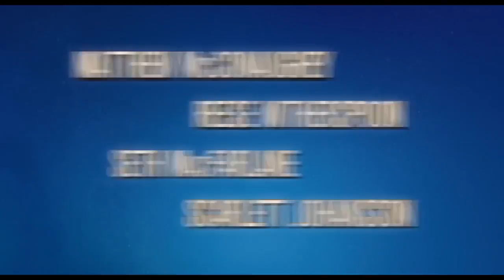Sing - Novi Filmski Trejleri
Koala pod imenom Buster zeli da vrati nekadasnju slavu svom pozoristu tako sto ce organizovati takmicenje u pevanju.